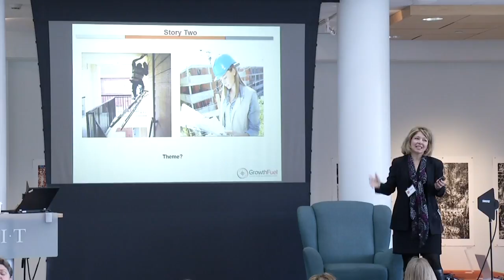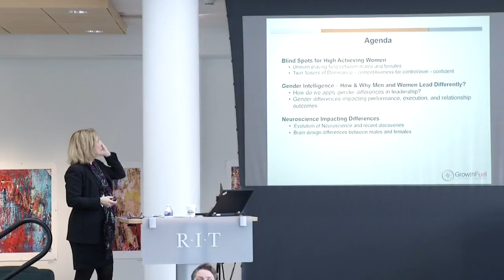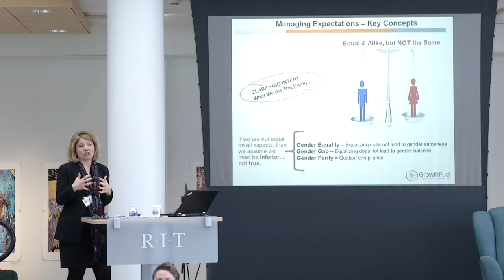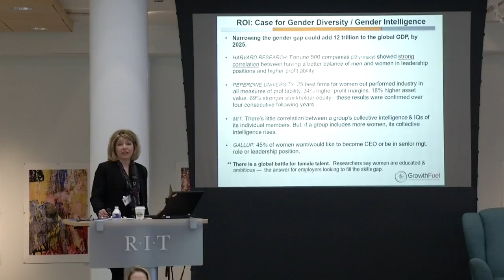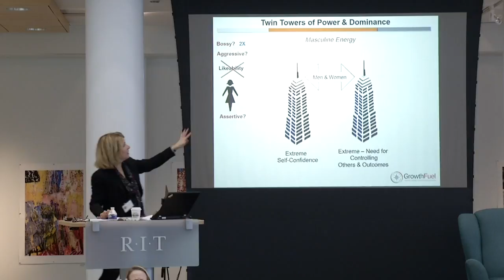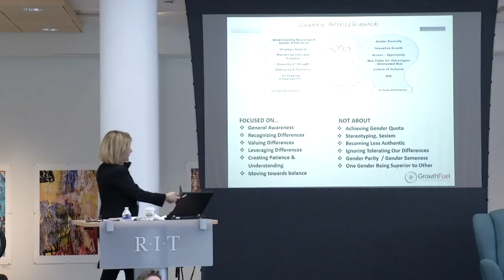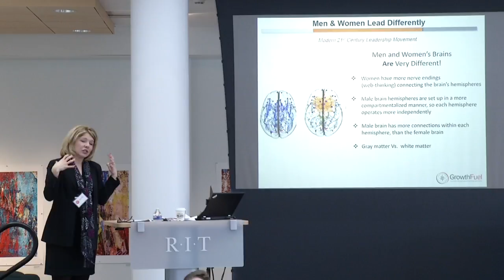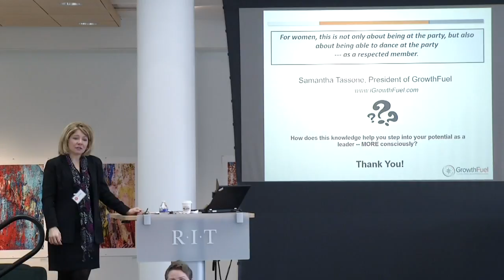Power Your Potential 2017-Samantha Tassone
Samantha Tassone, President of Growth Fuel, discusses "Gender Intelligence: How and Why Men and Women Lead Differently."